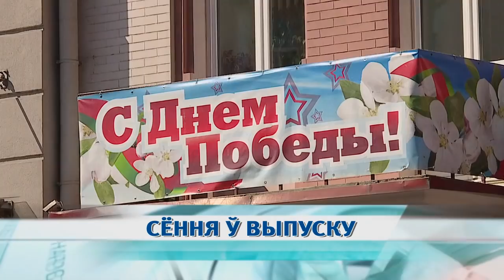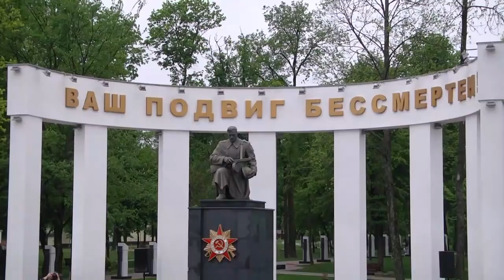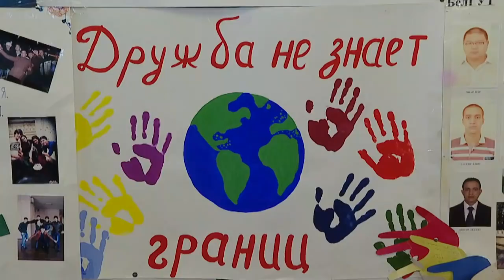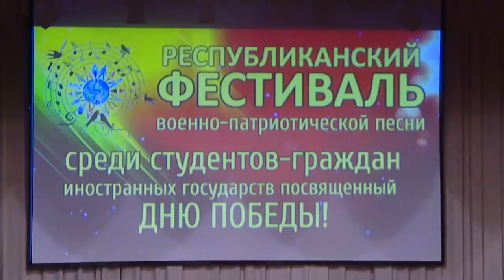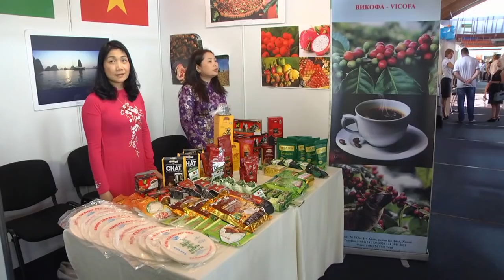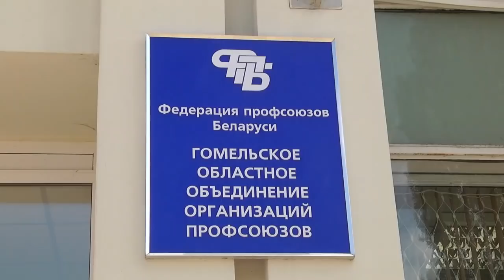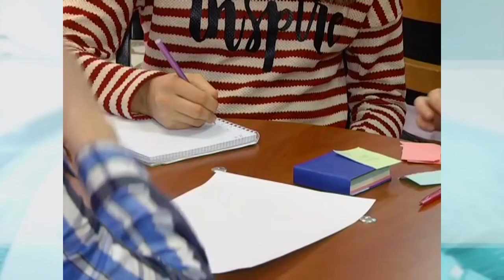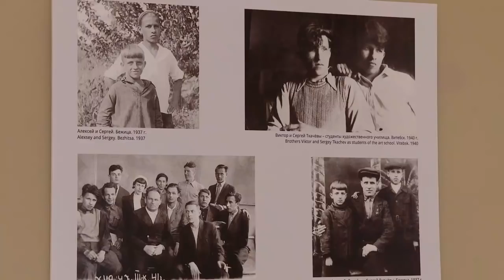08 05 2019 НОВОСТИ